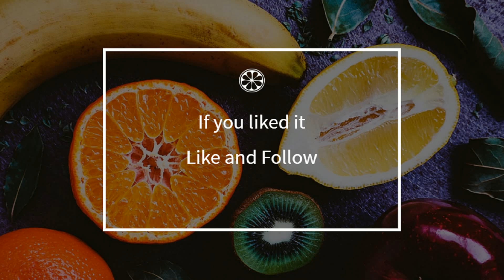How to cook - Chocolate and orange tart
Here is a beautiful french Chocolate and orange tart recipe !
 This video will teach you how to do a great Chocolate and orange tart, simply and easily !